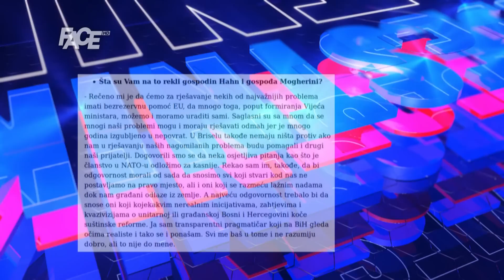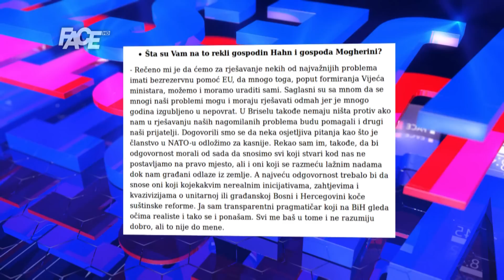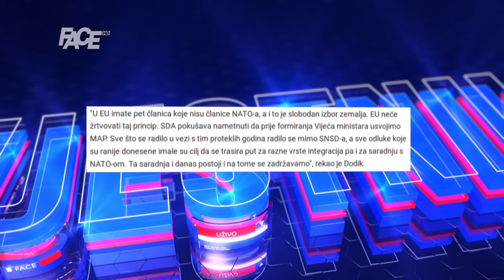Je li Evropa obećala Dodiku da ne mora u NATO?!